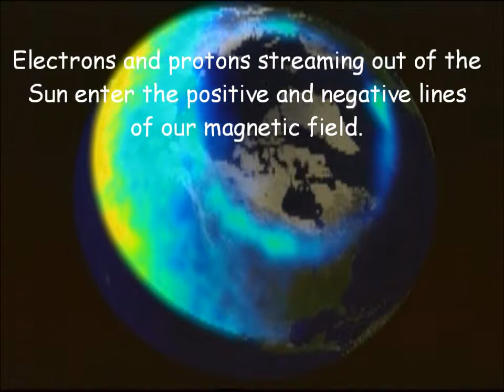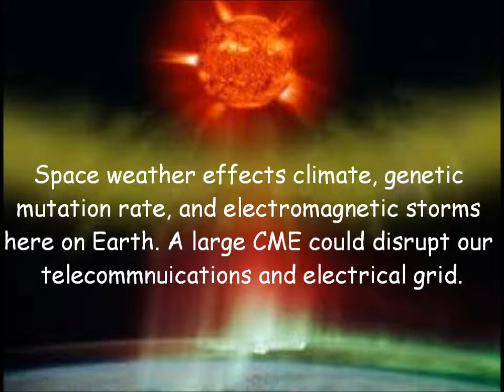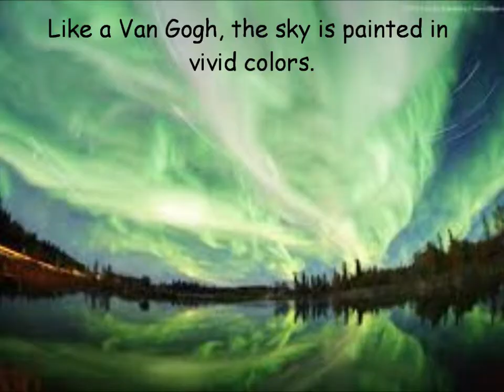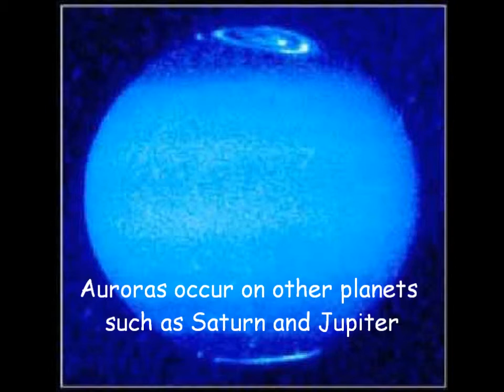Space Weather and Auroras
Space weather is largely the interaction of solar flares and the Earth's electromagnetic field.The effects of the solar wind and Coronal Mass Ejections on Earth's magnetic field can be seen as auroras.